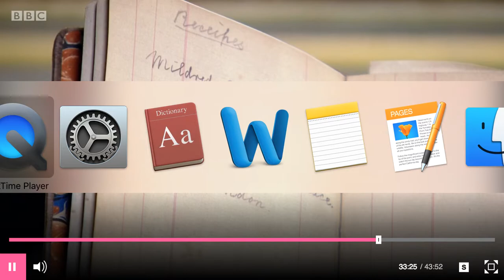Matt Green and the world's first celebrity chef in the Royal Pavilion, Brighton